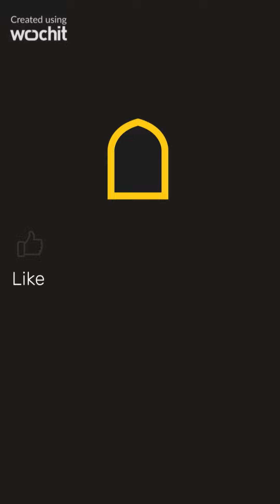HIGHLIGHTS FROM MOROCCO’S QUARTERFINALS WIN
As Ronaldo’s Portugal crashes out, the Atlas Lions become the first African team to qualify for World Cup semis. Fans around the world celebrate Morocco’s historic moment.